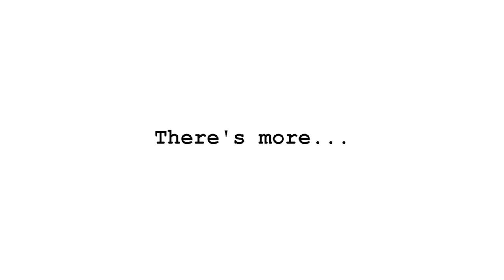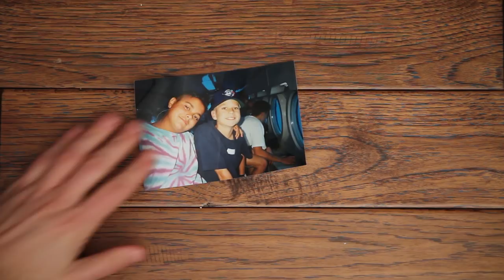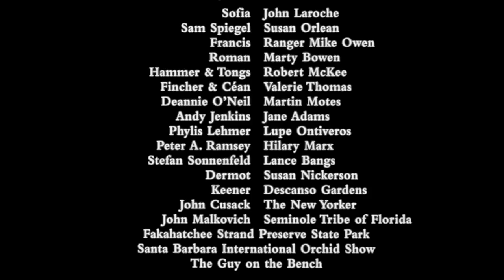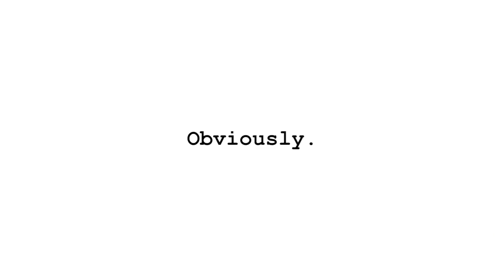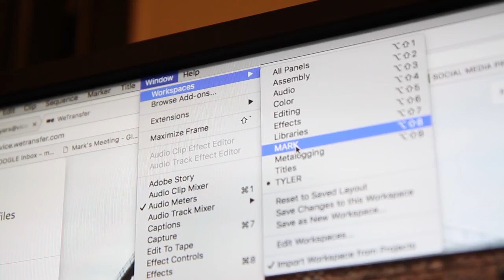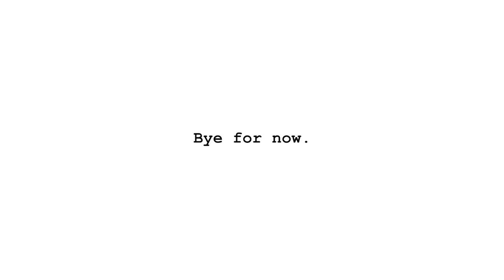How SPIKE JONZE inspired my creativity and career.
Highlighting how Spike Jonze has influenced and inspired my career (for the last 25 years).

I worked at MuchMusic (in Toronto) for 13 years before going to VICE.  I was at VICE for two years (before going to Shopify), and this was my goodbye video.